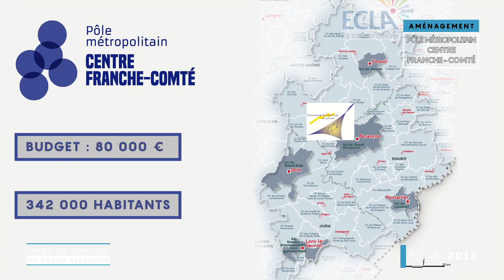Pôle Métropolitain Centre Franche-Comté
Créé le 29 janvier 2013, le pôle métropolitain est un syndicat mixte composé des cinq intercommunalités les plus urbaines du centre de la Franche-Comté et regroupées autour des villes de Besançon, Dole, Lons-le-Saunier, Pontarlier et Vesoul.